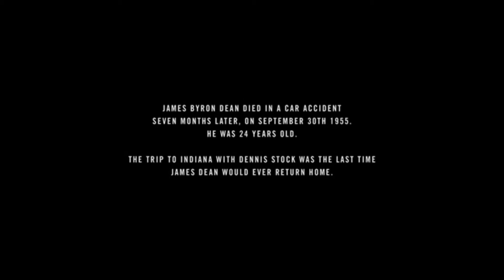Life movie - James Dean recites We Must Get Home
I o not own the rights for this video.
This is the final scene from the movie "Life" by Anton Corbijn in which James Dean performed by Dane Dehaan recites James Whitcomb Riley's poem "We must Get Home"